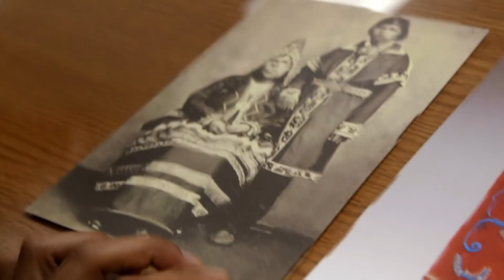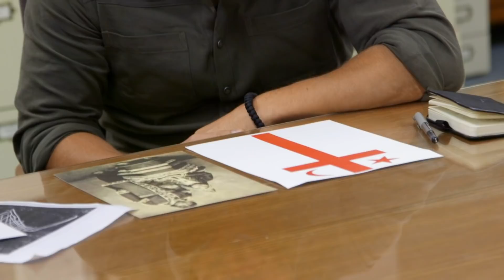Did The Knights Templar Arrive In The Americas A Century Before Columbus? | Unexplained & Unexplored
Justin and Emiliano investigate the possibility that the Knights Templar rebuilt their empire in the Americas a century before Columbus. They find clues in Nova Scotia that might prove the connection between the Templars and native Americans way before Columbus set his feet on the land.